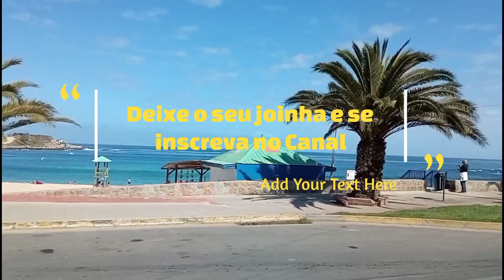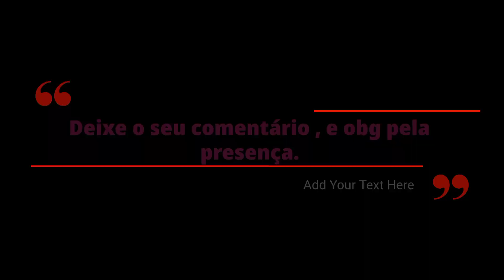Vlog , à caminho da praia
Neste vídeo apresento nossa saida de Santiago de Chile , até uma praia de Nome Algarrobo. Obg por estar aquí e nos acompanhar até o final meus amores 🥰